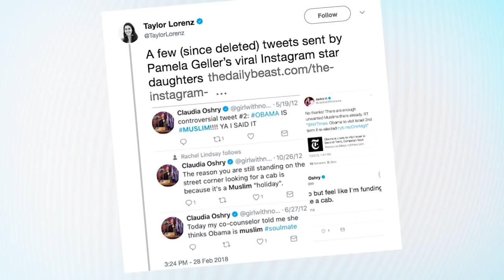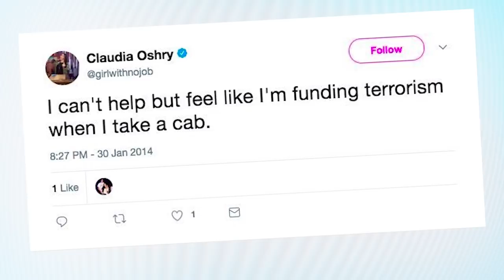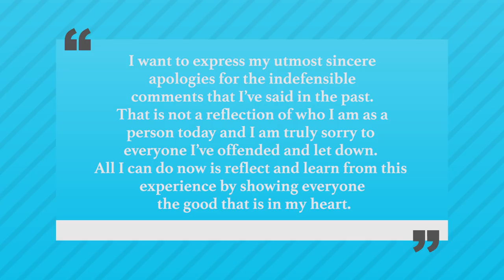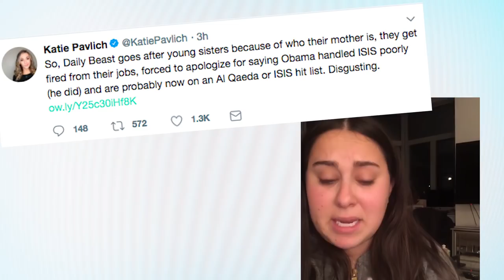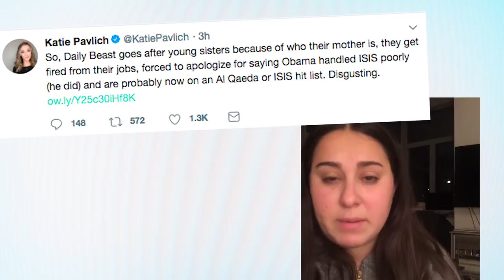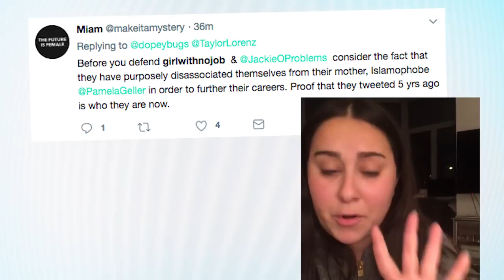Instagram Star FIRED FROM JOB After Racist Tweets Go Viral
Popular Instagram account Girl With No Job was fired for racist tweets after it was revealed her mom was a popular islamophobic blogger.